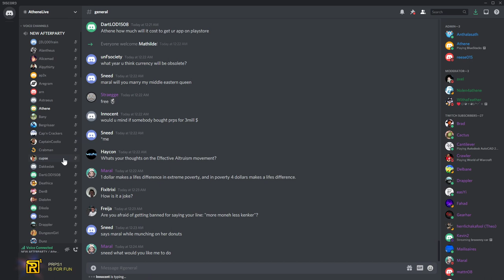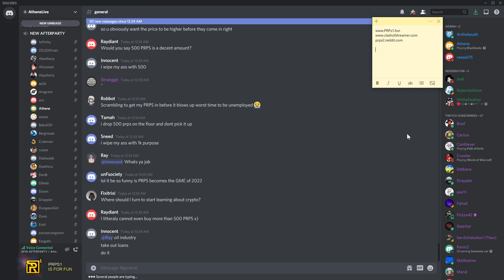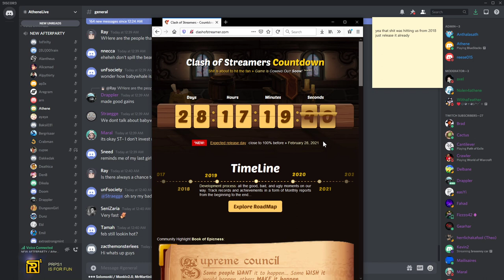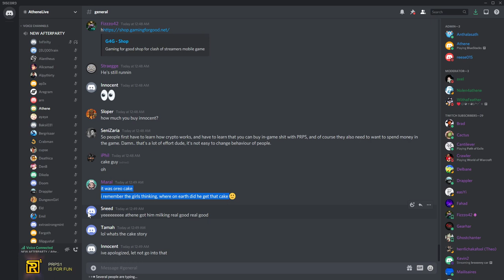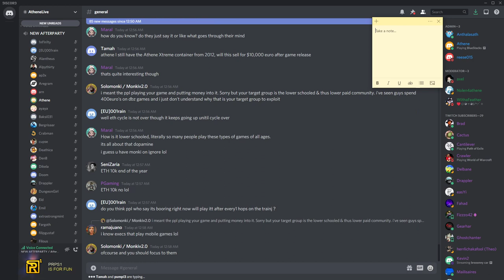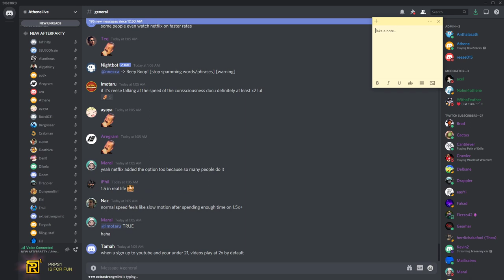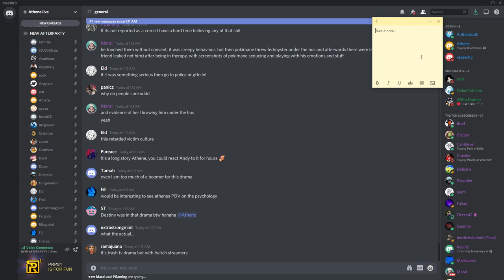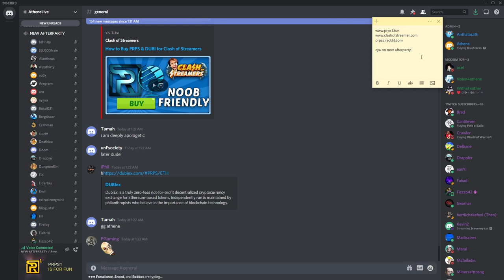Grandpa Athene » 2x playback speed is too fast! 🐒AP s04e07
Sunday, January 31, 2021 » When you get old things are going slow, we've learned that boomer Athene doesn't possess the necessary skills to watch youtube or Netflix videos on x2 speed because it's too fast.

00:00 intro
02:33 Effective Altruism movement is a complete joke
07:47 exploiting/abusing ppl weaknesses is ok because you are spoiled
16:10 don't take a loan but prediction: $100 prps by next year
27:10 what if the game flops
34:04 Prps is going to be the next bitcoin (lol complete delusions)
36:56 People in the compound are selling prps to get pumped ETH!
46:35 People are watching videos on 1.5x speed up???